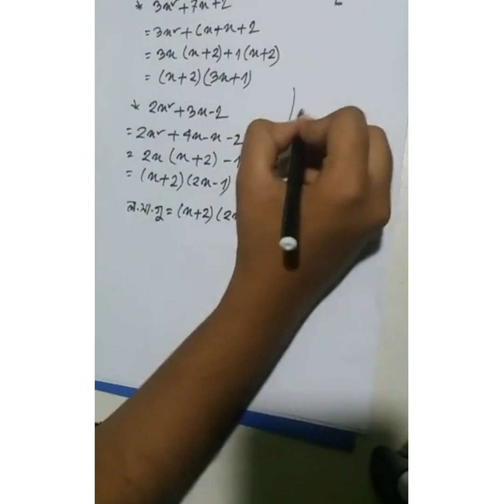৮ম শ্রেণির গণিত। ক্লাস নং : ৪৩।